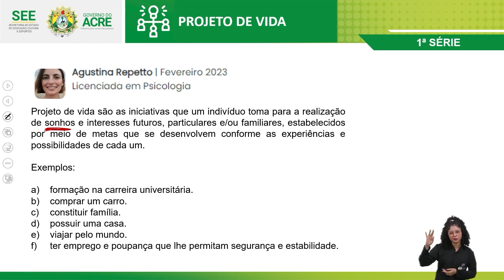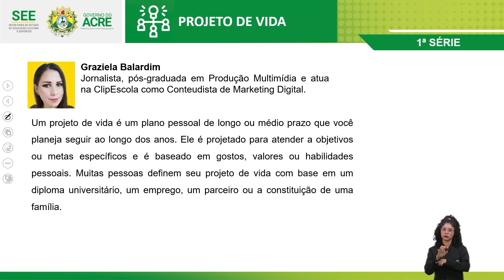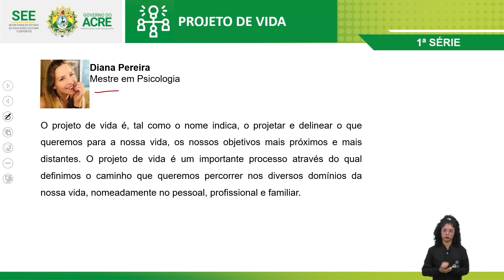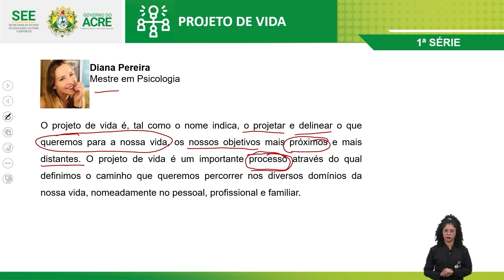Educação Híbrida - Projeto de vida: Conceito de Projeto de Vida - Aula 01/ Parte 3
Educação Híbrida
Projeto de vida: Conceito de Projeto de Vida - Aula 01/ Parte 3
Professor: Daniel Araújo